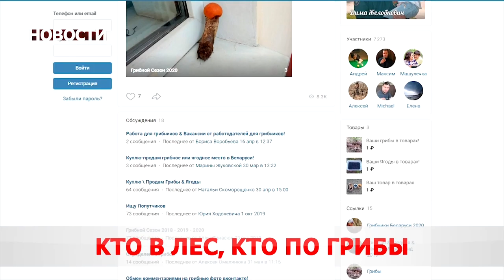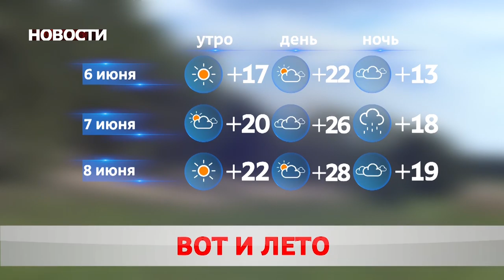Новости 05 06 20